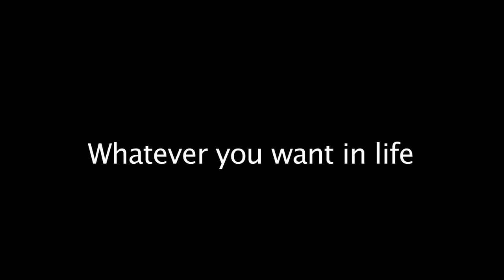InvictaFC fighter Leslie Smith stars in documentary FIGHT FOR IT - trailer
Leslie Smith is on an incredible journey. Not only does she want to be a champion mixed martial artist  -- she also wants to be a peace activist.

It may all sound outrageous but that's simply because you haven't met Leslie Smith... yet.  As the venues become larger so do the challenges that face this self-proclaimed hippie and "peacemaker" as she pursues her dreams from Fairbanks to Thailand and beyond.

Available Fall 2011